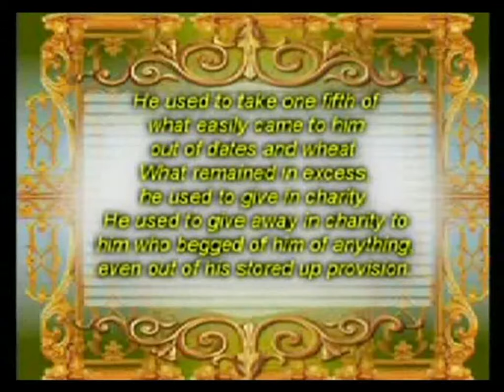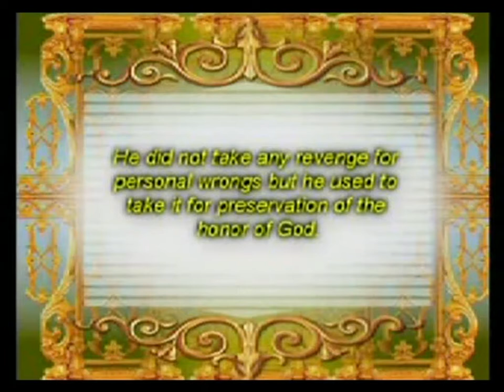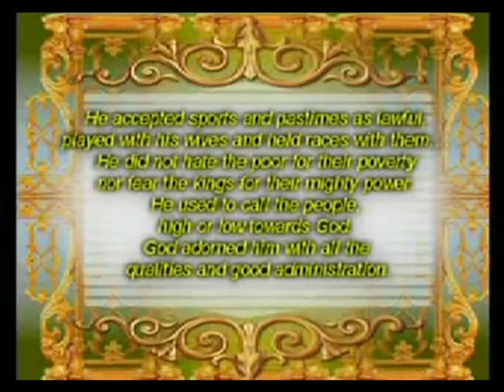5 Finer Traits of Prophet(PBUH)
List of the finer traits of Prophet(PBUH) that everyone must follow.